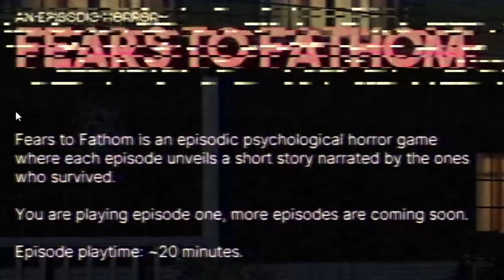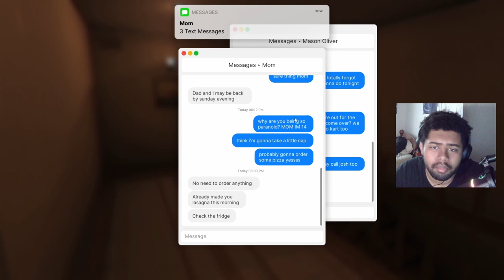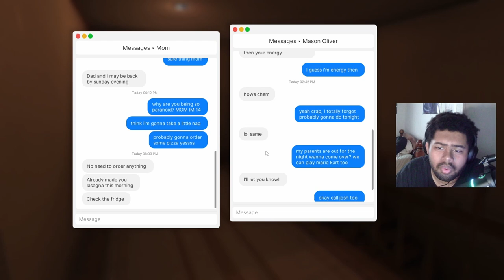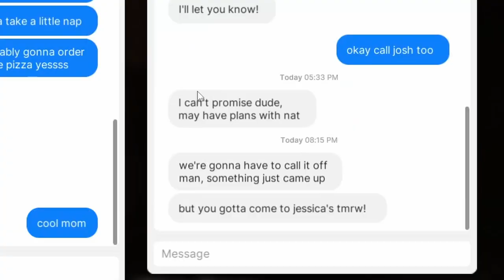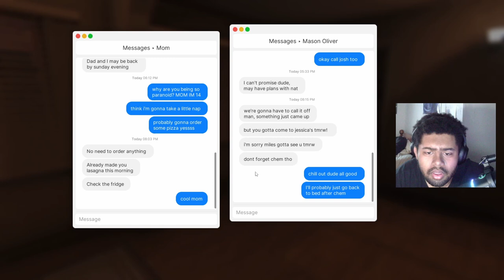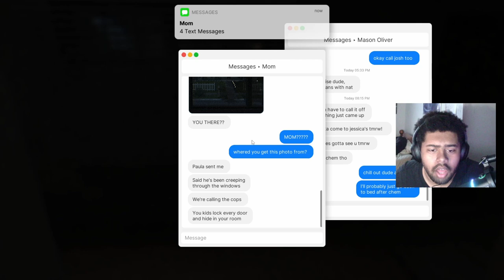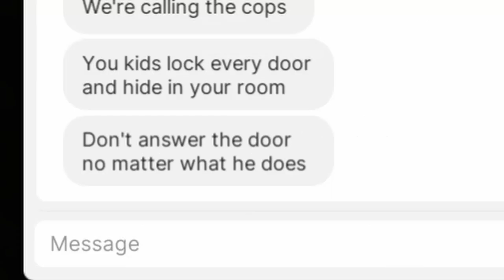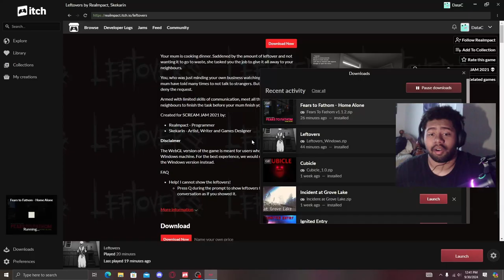Home Alone While This Guy Stalks Me - Fears To Fathom Home Alone